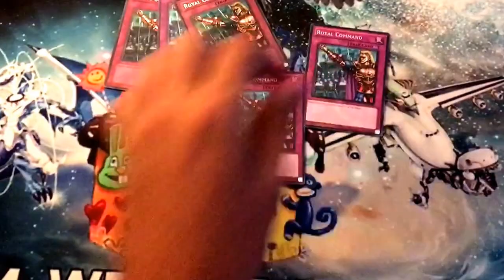The Seven Royal Commandments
This some gangstah shit, some real shit.